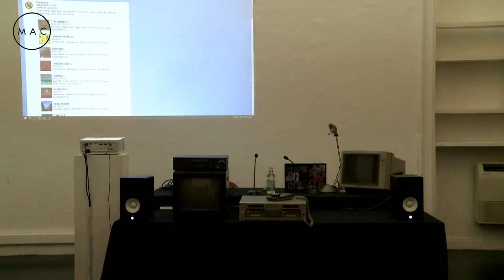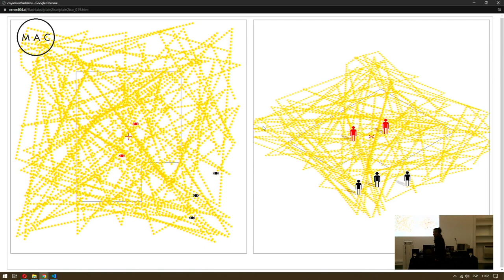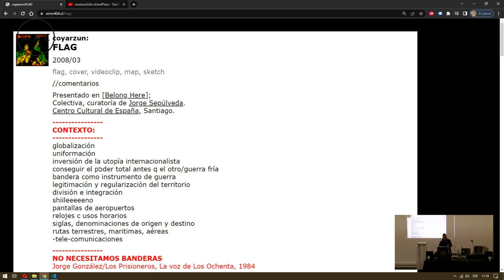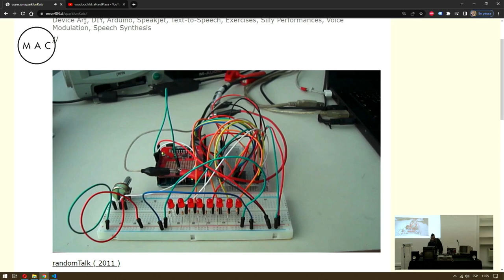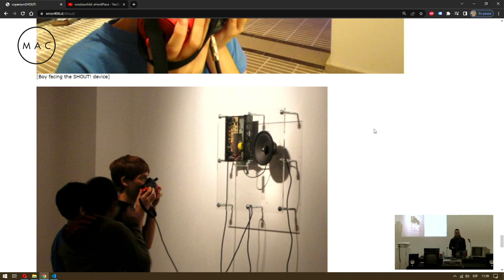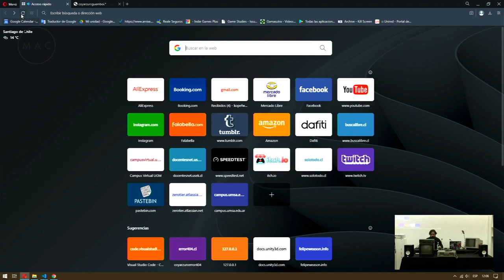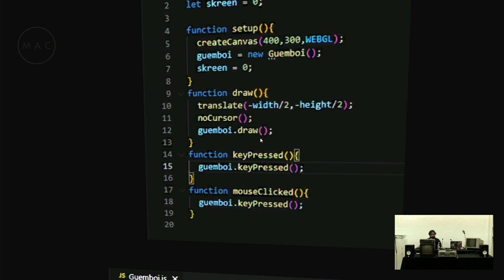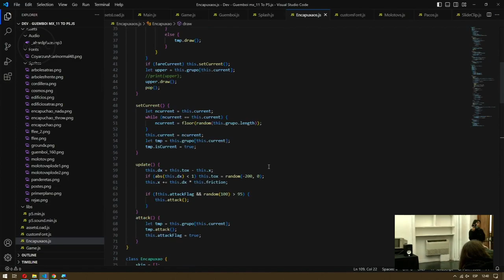Obsolete[x]: Laboratorios de Proceso / Anilla MAC / Sesión 02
Viernes 09/06/23:  Representación y Poder: guemboi.*
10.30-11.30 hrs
_roots: Christian Oyarzún
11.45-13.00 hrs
_demo: Felipe Weason

Espacio C / Anilla MAC
Museo de Arte Contemporáneo

Obsolet[x] es un Proyecto de Digitalización y Restauración de Archivo de Obra digital y electrónica que tiene como objetivo principal el desarrollo metodologías y procesos para su posterior socialización de  a una comunidad integrada por artistas, curadoras, investigadoras, restauradoras y público en general interesada en el tecno-arte y la conservación de éste, generando instrumentos que puedan servir de referencia a la comunidad en futuras revisiones sobre la problemática software/hardware implícita en el arte digital y electrónico.

Proyecto Financiado por el Fondo de la Cultura y las Artes 2022